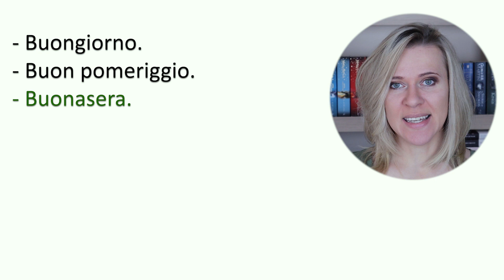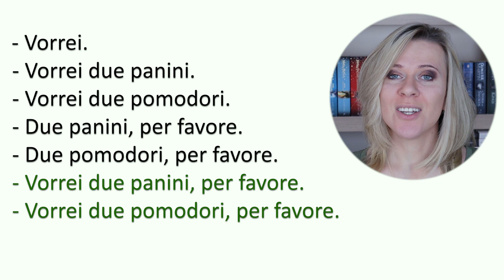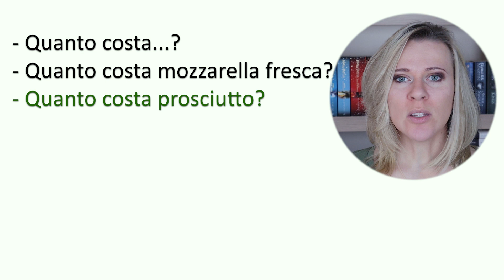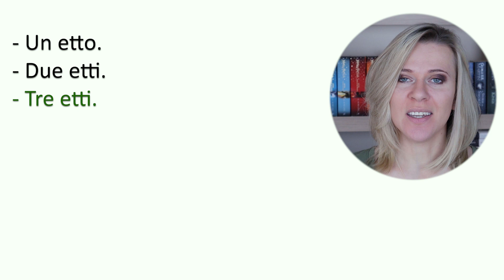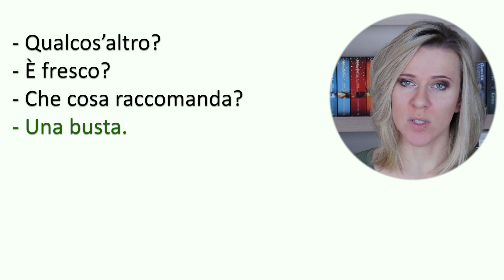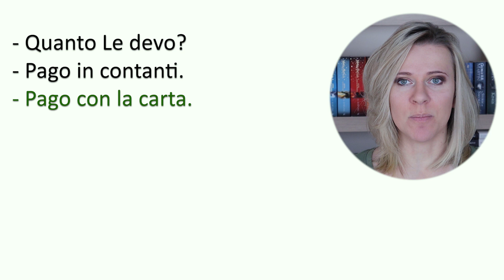Fare la spesa. Shopping in Italy. What to say in a shop? Italian for beginners.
Oggi facciamo la spesa in un negozio italiano. In this Italian lesson for beginners (and not only) we're doing shopping in an italian shop. Are you planning a trip to Italy or want to learn the Italian language? If you want to know what to buy, how to buy, what to say to the shop assistant in Italian, this lesson is for you. As usual I give several clues for all of you who love italian culture and language - what's best, what's worth buying and how to learn faster and better?